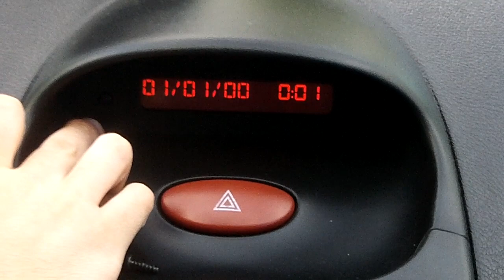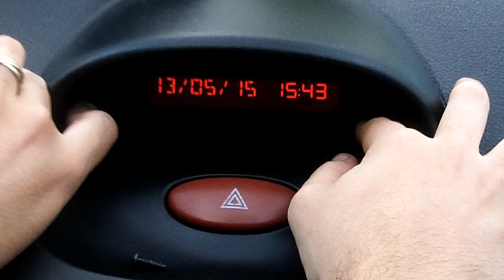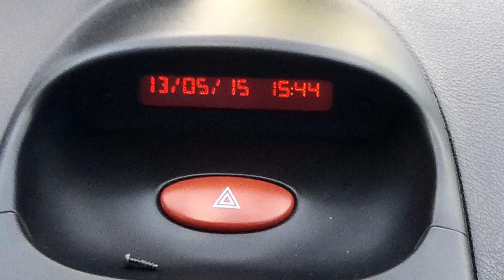Ajuste relógio Peugeot 206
Vídeo demonstando como efetuar o ajuste do relógio do Peugeot 206.
Serve para outros carros da PSA (Peugeot/Citroën).

Veículo Usado na demonstração: Peugeot 206 Soleil 1.0 16V 2002/2002